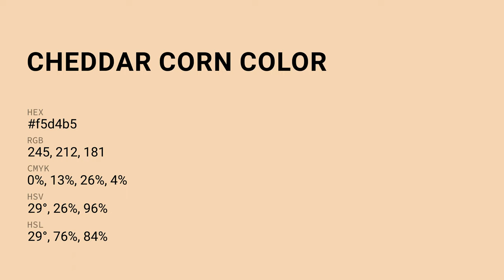Cheddar Corn color f5d4b5 hex Cool Brown color f5d4b5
What color is Cheddar Corn ? f5d4b5 hex, Cool Brown color f5d4b5

Hex f5d4b5 Color Code is also known as Cheddar Corn color